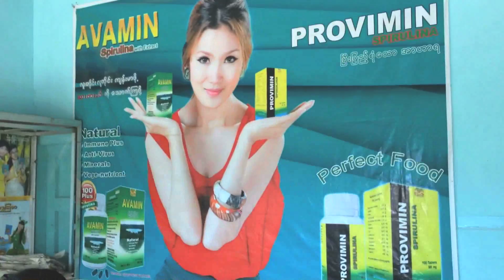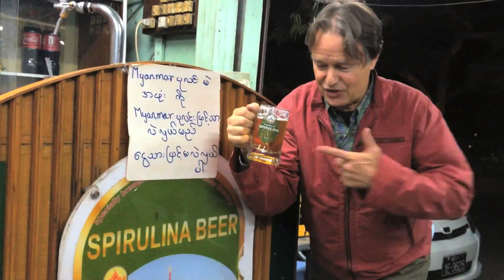Spirulina In Myanmar • 2013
Visit one of the world's largest producers of spirulina algae from both artificial production ponds and natural lakes. Spirulina production in Myanmar was started 25 years ago by Dr. Min Thein. His company, June Pharmaceuticals, produces about 200 tons of spirulina per year. Most remarkably, in this formerly isolated country, the company has developed the most impressive range of innovative consumer products with spirulina, including food supplements, functional foods and beverages, cosmetics and personal care products, biofertilizer and even spirulina beer. December 2013 by Robert Henrikson, Smart Microfarms.